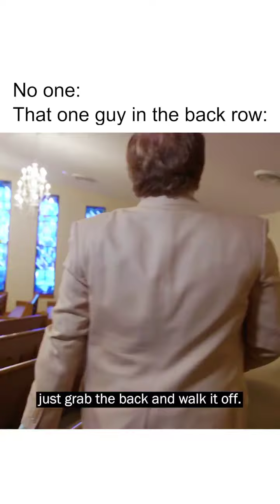Taylor Ransom Skit